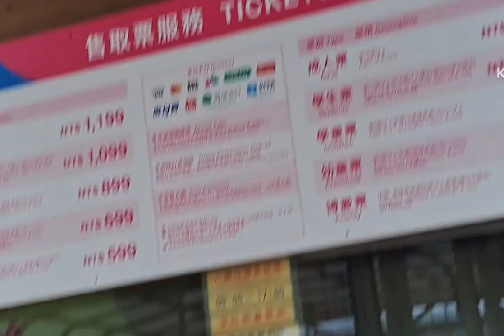POGI POINTS LALUVS ! HULIEN TO HSINCHU/ WORLD ADVENTURE @ LEOFOO VILLAGE